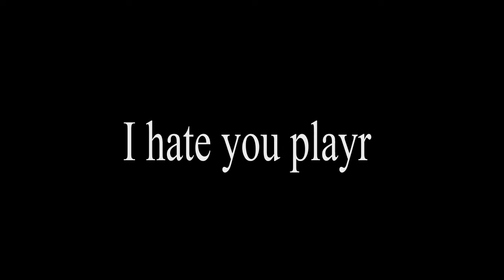Twitch Moments with Playr!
Just a Few random clips from twitch.the games in these clips are Fortnite, Rocket League, Stick fight: The Game, and Far Cry 5.

shout out to IronPDiddy, M4gnum, The1FlyingToast, Paige, Mr.zeroh, theRealPeeBee, Spaghetti,  Verville, and everyone else who joins me on discord to help me talk shit! you guys are the real MVPs (when i'm not online ;) )